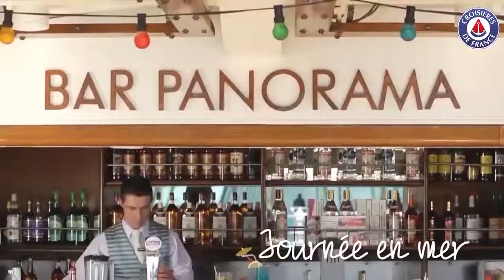Croisiere Tropicale aux Caraibes avec Croisieres de de France